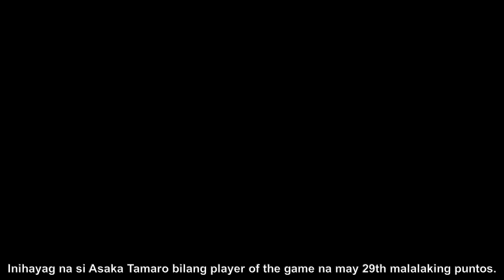Pambiglang Pagbagsak ng Creamline! Alyssa Valdez, Di-Sumailalim sa Japan!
Pambiglang pagbagsak ng Creamline! Alyssa Valdez, di sumailalim sa Japan! Balikan ang mapangahas na paglupig sa Creamline at alamin ang pinagdadaanang injury ni Alyssa Valdez. Huwag palampasin ang nakakagulat na pagsasapubliko ng nag-aalimpuyong balitang ito!